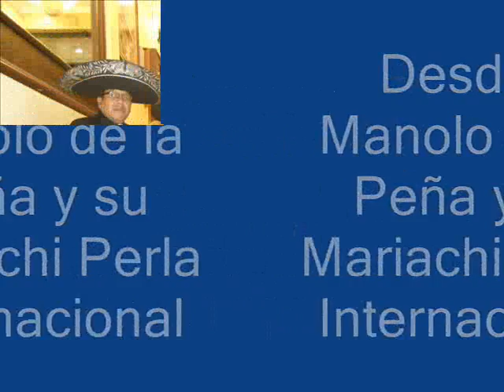MANOLO DE LA PEÑA DESDEN